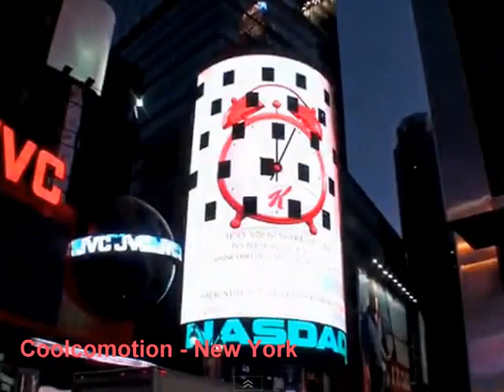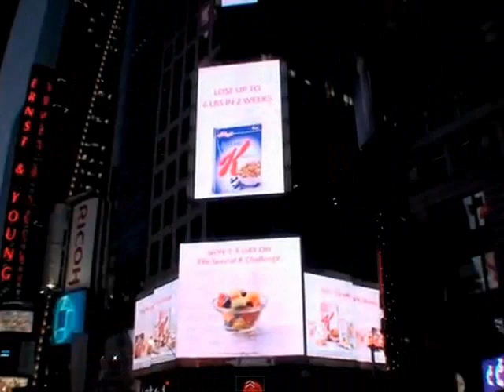Coolcomotion - New York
NeoFunk